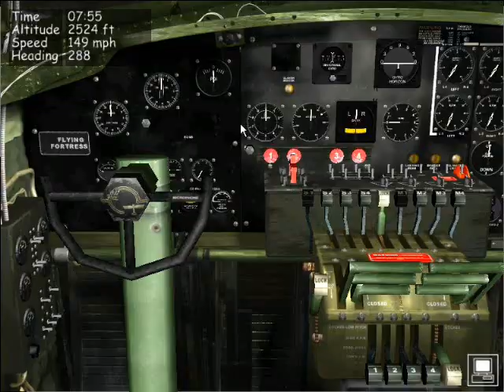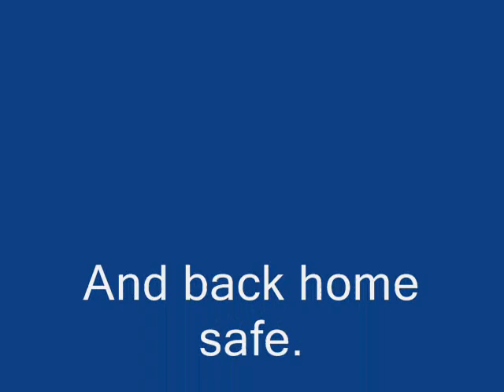B-17 2 Bomb run on Bremen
I tried to show a lot of the aspects of one of my all time favorite flight sims, but I wanted to keep the filesize down.  Anyways, enjoy